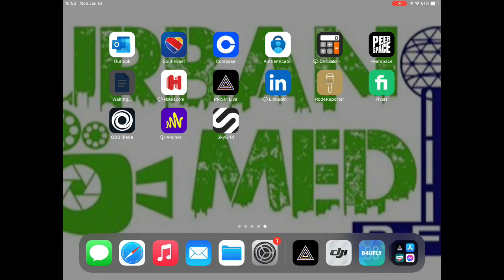Lake cliff park Dallas by drone 2023